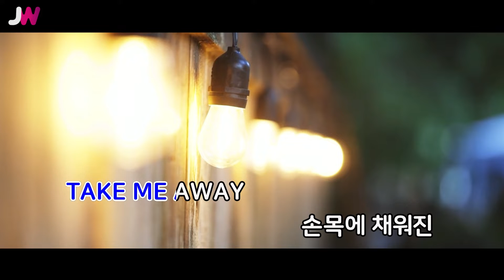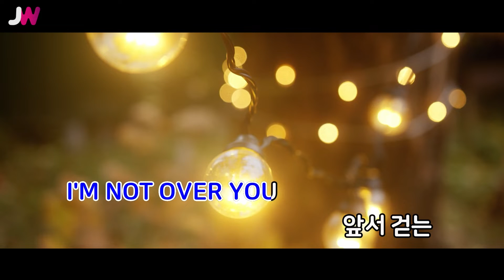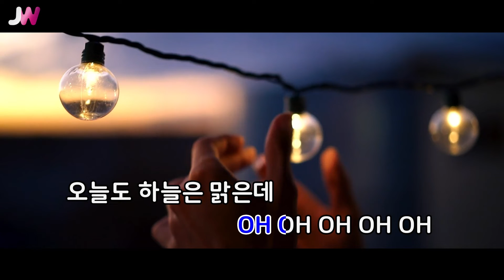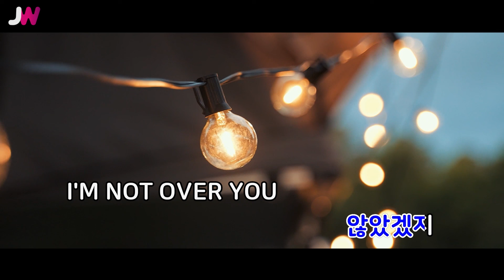[JW노래방] NOT OVER U / 보아(BoA) / JW Karaoke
번호 - 20375
제목 - NOT OVER U
가수 - 보아(BoA)